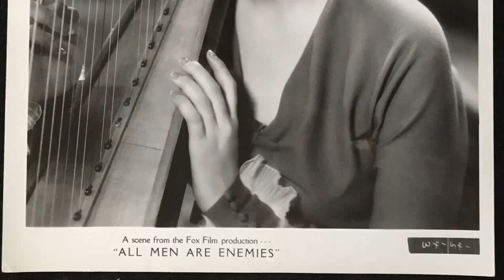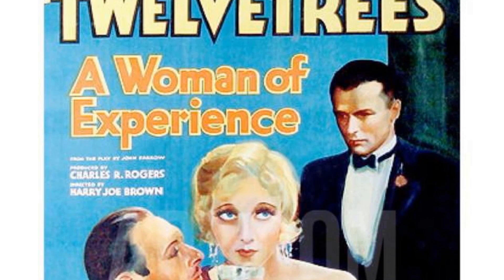Instagram Polls Confirm: Helen Twelvetrees Is a Name That's Vanishing from the Youth's Memory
Hello, Classic Hollywood enthusiasts! 📽️ Today, we embark on a spellbinding journey to honor the luminous Helen Twelvetrees, a true icon of the silver screen. 🌟

From breathtaking performances to unforgettable on-screen chemistry, Helen Twelvetrees's contributions to cinema continue to inspire and entertain. 🎬

Join me as we explore the heart and soul of Helen Twelvetrees's most celebrated works and witness the moments that shaped their legendary career.

🎥 Lights, camera, and let's relive the magic of Classic Hollywood with Helen Twelvetrees as our charismatic guide! ✨🎭
Filmography:
Unmarried
Persons in Hiding
Hollywood Round-Up
Thoroughbred
Frisco Waterfront
The Spanish Cape Mystery
She Gets Her Man
Times Square Lady
One Hour Late
She Was a Lady
Now I'll Tell
All Men Are Enemies
King for a Night
My Woman
Disgraced
A Bedtime Story
Unashamed
Is My Face Red?
State's Attorney
Young Bride
Panama Flo
Bad Company
A Woman of Experience
Millie
The Painted Desert
The Cat Creeps
Her Man
Swing High
The Grand Parade
Words and Music
Blue Skies
The Ghost Talks
Unmarried
Persons in Hiding
Hollywood Round-Up
Thoroughbred
Frisco Waterfront
Times Square Lady
One Hour Late
Now I'll Tell
My Woman
Disgraced
A Bedtime Story
Unashamed
State's Attorney
Young Bride
Panama Flo
Bad Company
Millie
The Painted Desert
The Cat Creeps
Her Man
Swing High
The Grand Parade
Words and Music
Blue Skies
The Ghost Talks